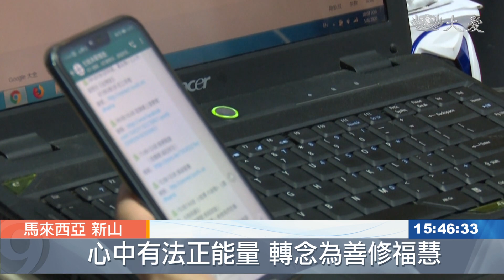疫情衝擊打工族 平安即福付出最樂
馬來西亞和新加坡，為防止新冠病毒擴散，相繼施行了行動管制和阻斷措施，讓每天來回兩地的打工族工作暫停。原本在新加坡擔任工廠操作員的慈濟志工周愛明，因無法繼續到新加坡工作，而只能留在新山，等待復工的消息。這段期間她仍勤於付出，分秒不空過。

裁剪塑膠片，仔細檢查，再加以修整，無法到新加坡工作的周愛明，待在新山分秒不空過。

慈濟志工 周愛明：「因為在這個行動管制令裡，也不能夠到處亂跑，所以來這邊協助的時候，有一班法親們一起，那種感覺實在是很美好，然後我們也很充實。」

周愛明原本擁有美好的小康之家，她和先生過去都在新加坡工作，兩人育有一個兒子。但多年前的一場交通事故，不幸造成先生永久殘疾，經濟重擔從此落在她一個人身上。如今受到疫情影響，周愛明做出艱難抉擇，選擇留在新山照顧家人。

慈濟志工 周愛明：「三月分的時候還有(薪水)，然後四月分就是拿我們自己的假期，過後就是無薪假 現在到處都裁員，因為(我)現在有一點年紀了，然後體力也不支，(未來)還不曉得如何 還是很擔心。」

面對未來工作的不確定性，周愛明選擇充實自己，以積極的心態面對疫情。

慈濟志工 周愛明：「剛開始有一些不習慣，但是也是沒辦法 也是要接受，就是做多一點事情來充實自己，除了這個上線(共修) 有時看一下書，就要多聞法 只有靠這些，我們才會增長智慧，當我們增長智慧 我們心就比較定。」

除了自修，周愛明更樂於付出。

慈濟志工 周愛明：「就是上人講的要入人群，所以就是說我們就是要去做，一直要行菩薩道，就是我們要身體力行去做就對了。」

雖然疫情打亂了日常作息，但周愛明轉念調整心態，發揮良能為社會付出，也減少了疫情帶給她的負面衝擊。